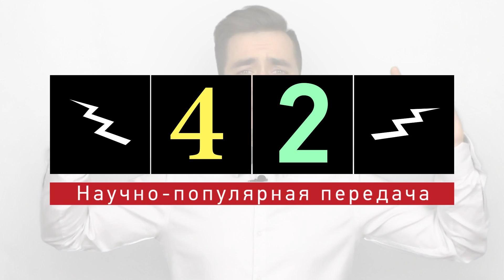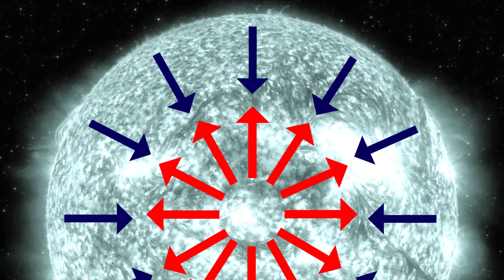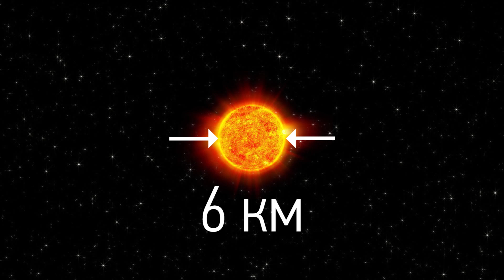Что внутри черной дыры?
Попав однажды в черную дыру, Вы уже никогда не сможете выбраться обратно! Такова ее природа. Но что именно находится внутри нее? Как она появляется? Что будет человек чувствовать, падая в нее? И каковы шансы встретиться с черной дырой до завтрашнего обеда?

Над выпуском работали:

автор и ведущий - Дмитрий Побединский